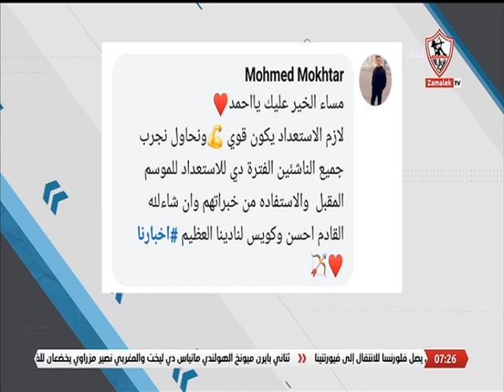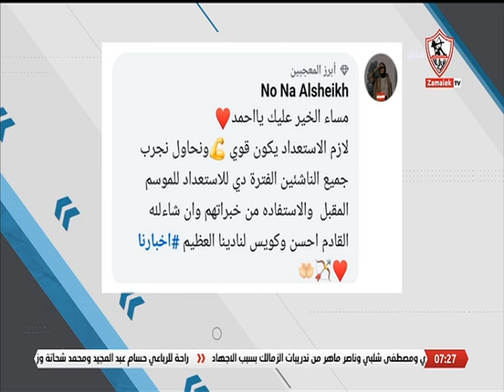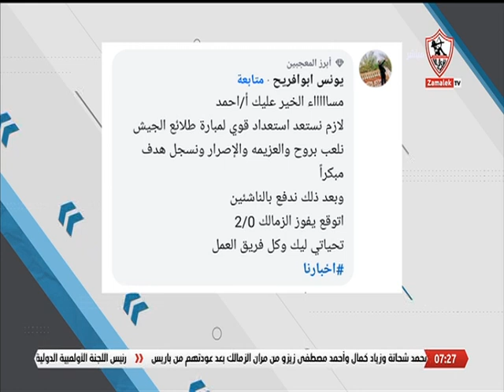آراء الجهور في موضوع الحلقة.. أستعدادات الزمالك للقاء طلائع الجيش في الدوري الأربعاء المقبل